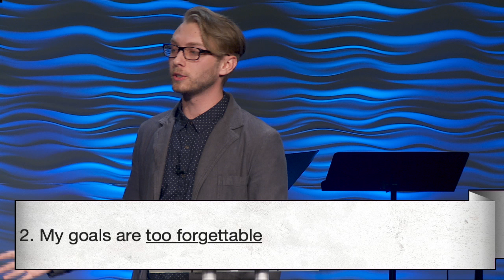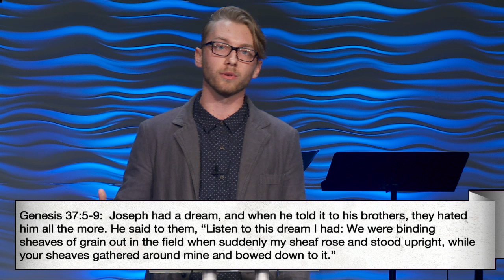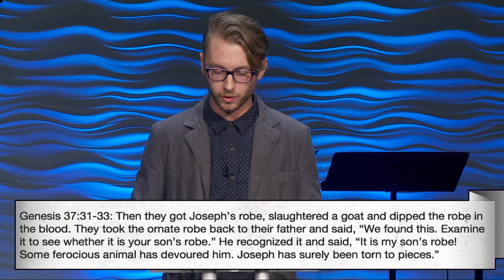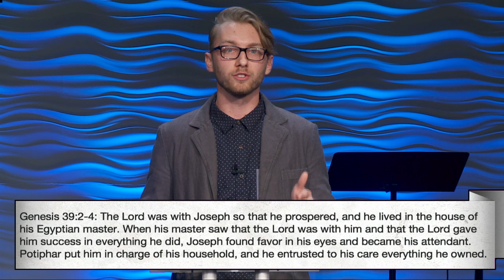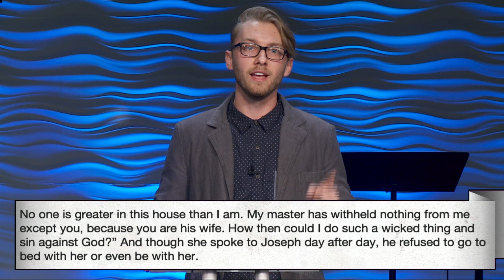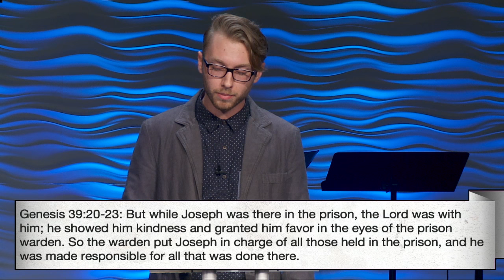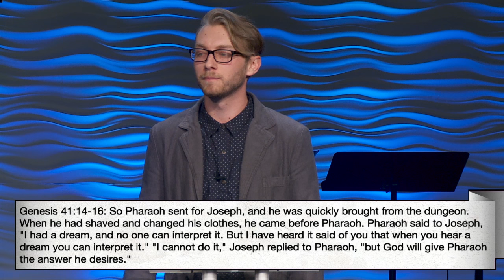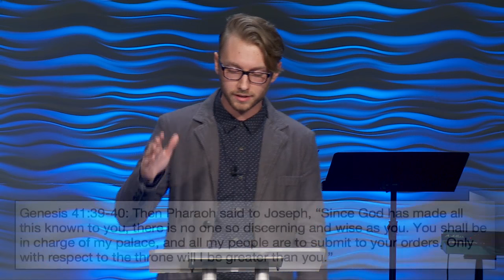There's Been A Change of Plans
Parker Mathias